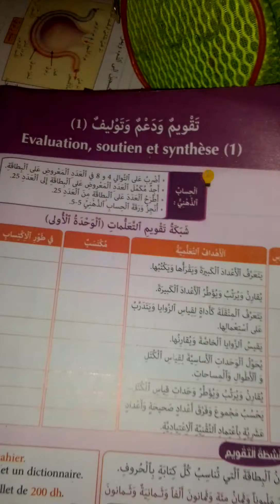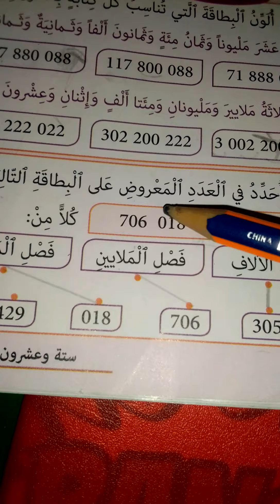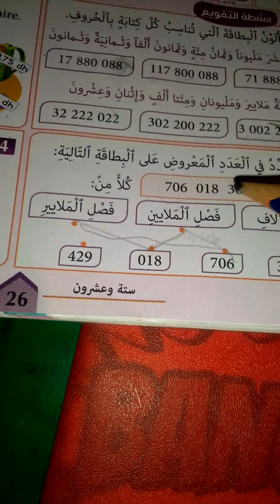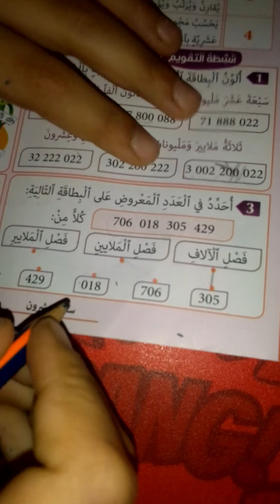فصل الآلاف فصل الملايين فصل الملايير.السنة 5 اساسي.@prof farid